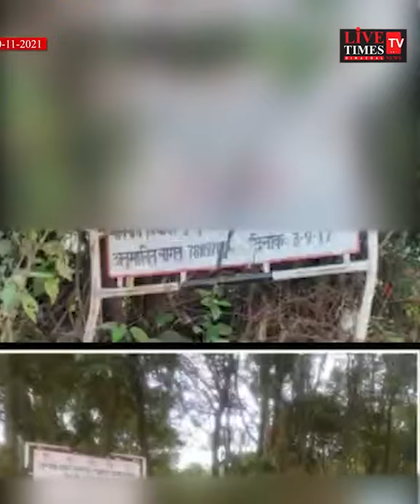नूरपुर : पूर्व विधायक अजय महाजन के बेटे द्वारा जारी किया गया वीडियो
Noorpur: Video released by son of former MLA Ajay Mahajan